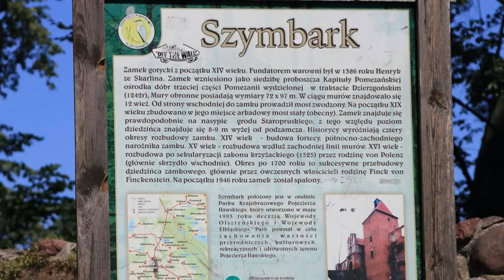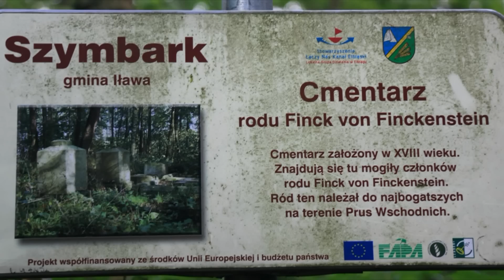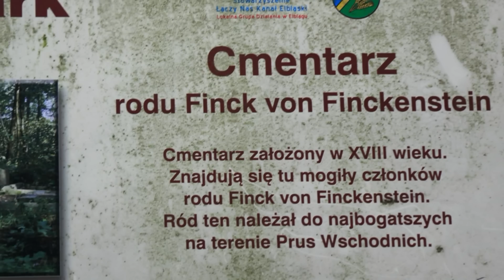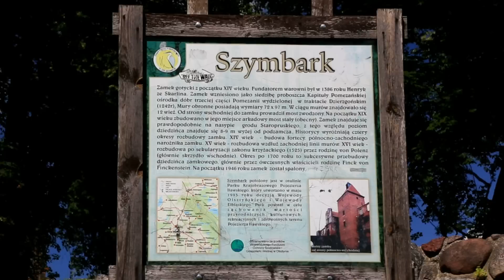Szymbark (warmińsko-mazurskie)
HD Video - Marek & Ewa Wojciechowscy